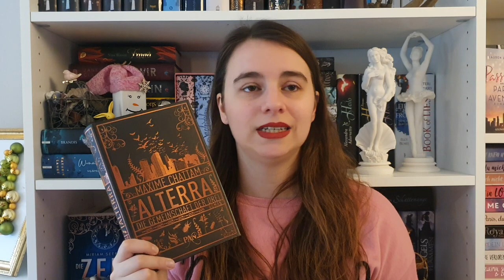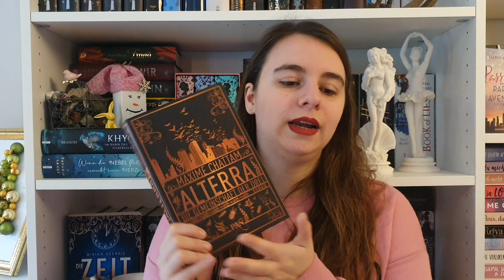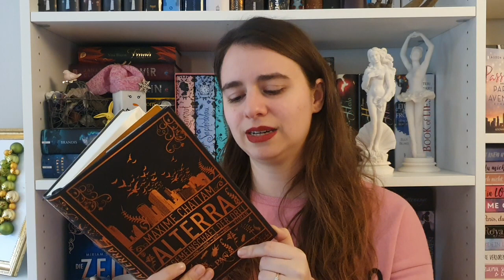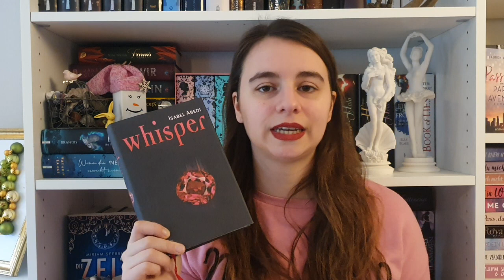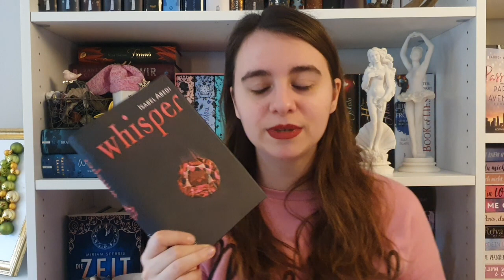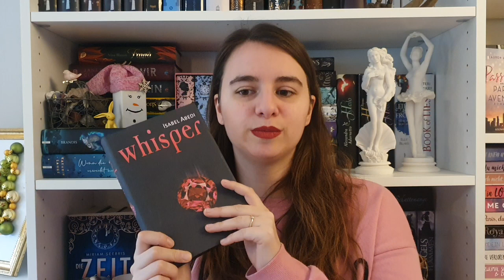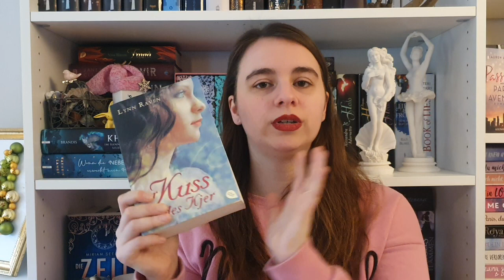Unbekannte Lieblingsbücher / Fantasy & Dystopie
heute bekommt ihr mal wieder ein "Unbekannte Lieblingsbücher" Video :)

 Dieses Video ist (unbezahlte) *Werbung, weil:
- Markenerkennung /-erwähnungen
- Rezensionsexemplare (RE) / Leseexemplare (LE)
- Namensnennungen
- Verlinkungen